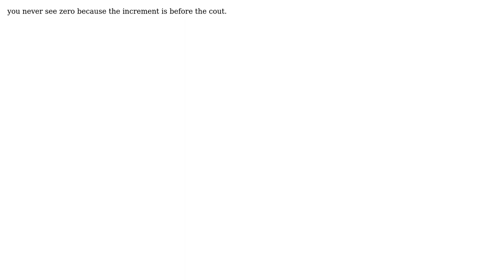while infinite loop? (2 Solutions!!)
while infinite loop?

With thanks & praise to God, and with thanks to the many people who have made this project possible! | Content (except music & images) licensed under CC BY-SA | Music | Images & others | With thanks to user mjsr user Bob user BlackBear and the Stack Exchange Network Trademarks are property of their respective owners. You are responsible for your own actions.